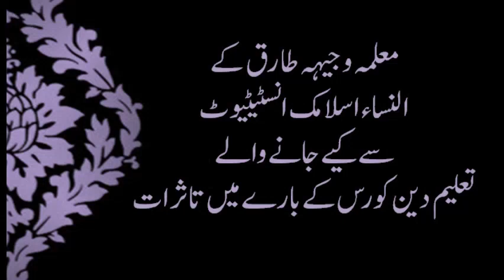النساء کورس مکمل کرنے والی معلمہ وجیہہ طارق کے ایک سالہ تعلیم دین کورس کے بارے میں تاثرات